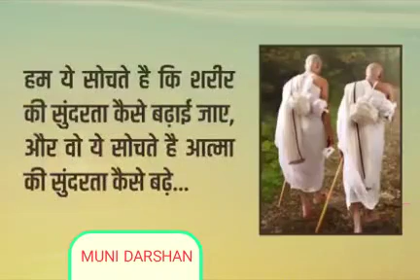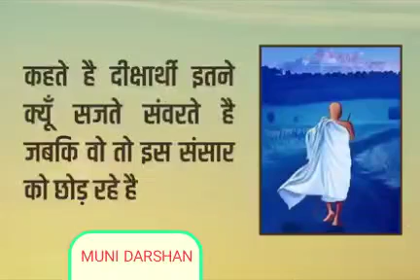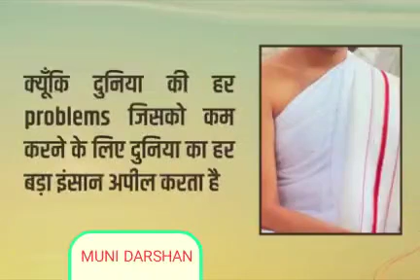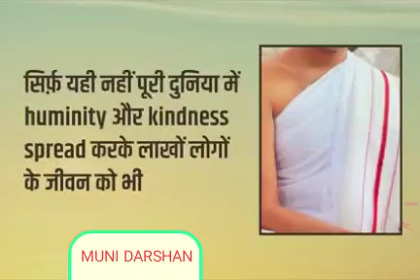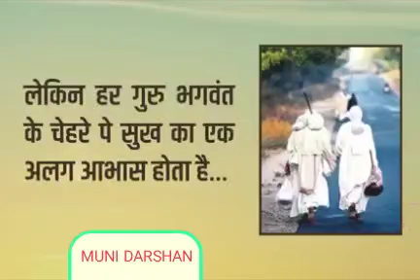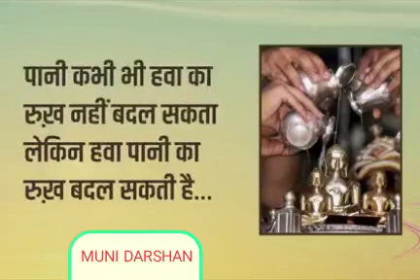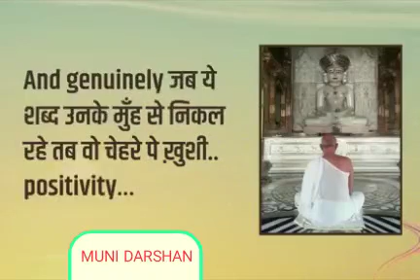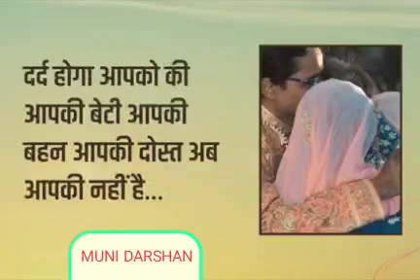दिल को छू लेना वाला vdo 🙏